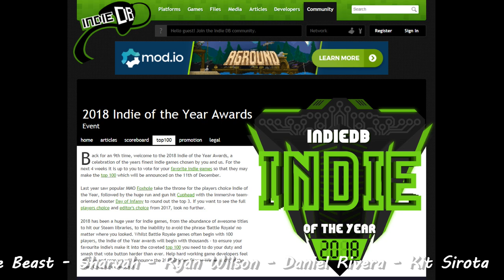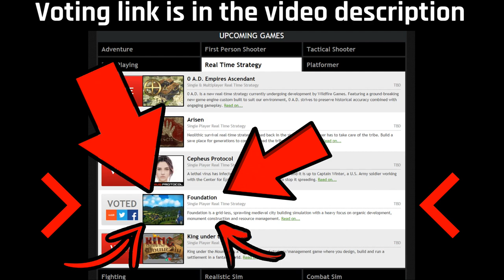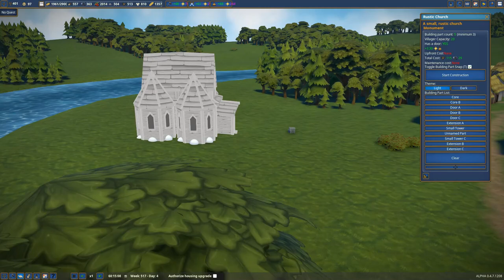► MONASTERY! ◀ FOUNDATION Content Update 2 - River Valley Ep 12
Foundation (2018) is a grid-less, sprawling medieval city building simulation with a heavy focus on organic development, monument construction and resource management.

CPU: Intel i7-4790k @4.4 GHz
RAM: 16GB
GPU: MSI NVIDIA GeForce GTX 1080 GAMING X 8GB GDDR5X

End Titles Music:
Tobu - Candyland